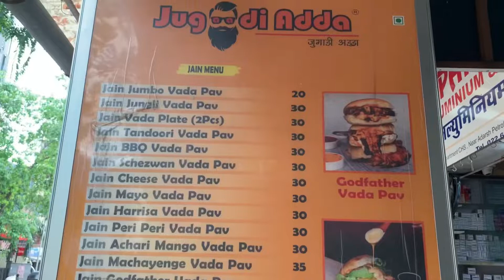Ise bolte hai Variety😎| Jugaadi Aada | Chocolate Samosa Pav | VIP Vada Pav | Street Food | Mumbai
Jugaadi Adda sells over 20 varieties of vada pav and samosa pav..some of the famous ones are VIP vada pav, Indi-Italia Samosa pav Godfather Vada pav etc